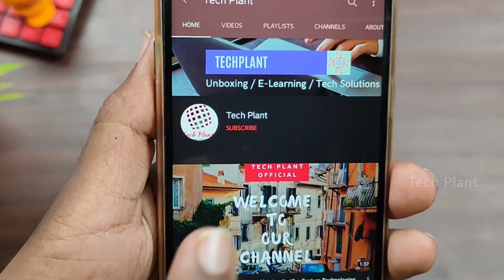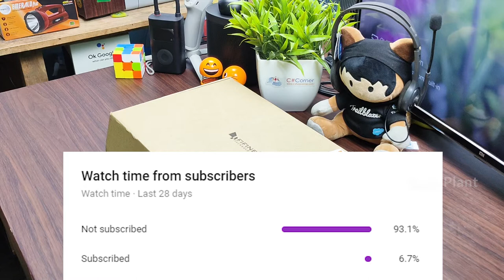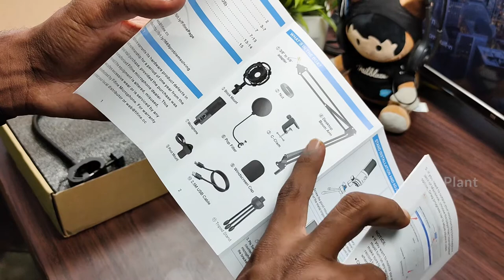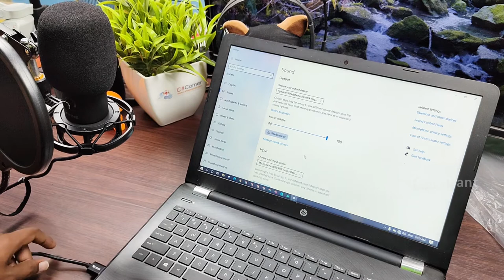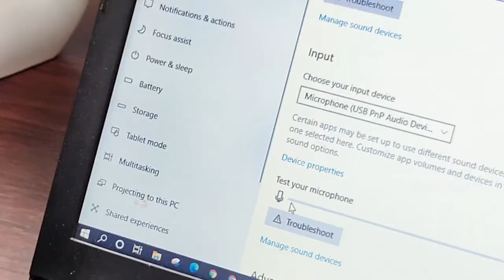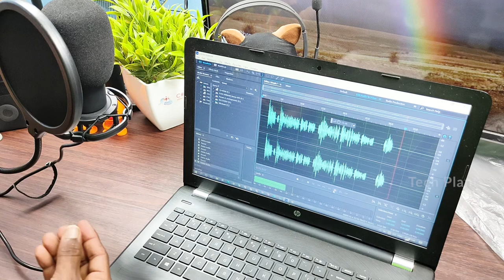Fifine Studio Microphone Setup video in Tamil | Techplantofficial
In this video, I Setup the No:1 High Quality Microphone for youtubers. This Studio microphone is suitable for Lap & PC only. Not Supported for Mobile Phones.
I Explained Both Setup Tripod + Arm Setup

01:10 Introduction
02:00 Tripod Mount Setup
06:00 Arm Mic Setup
11:46 Computer Setup
12:50 Demo Audio

Our Channel Social media Handles

Always welcome your queries, suggestions and feedbacks.